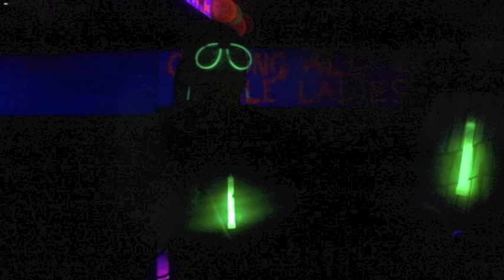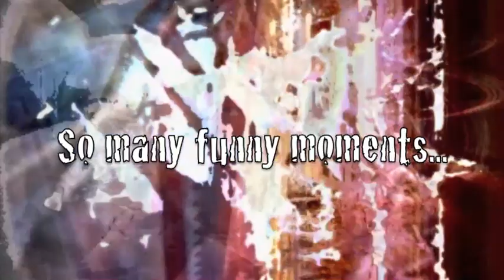Claremont Rewind 2010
A look back over 2010

Created by: Dez Carpenter